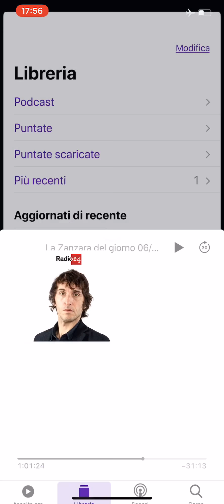la zanzara 061118 Vittorio Feltri